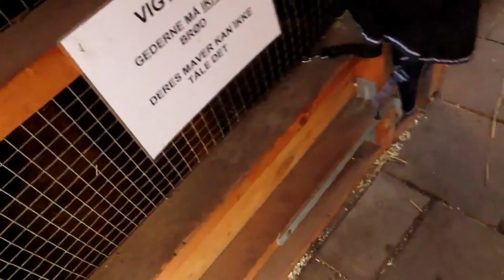goatlog: Halloweenies (2018-10-31)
It's Halloweend! (Yes, I'm a little behind on the video posting...).
Trying out some pumpkins. It took a while, but eventually the goaties got into them.